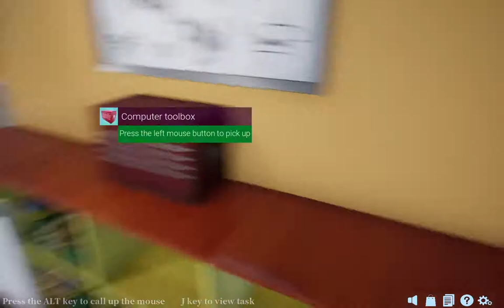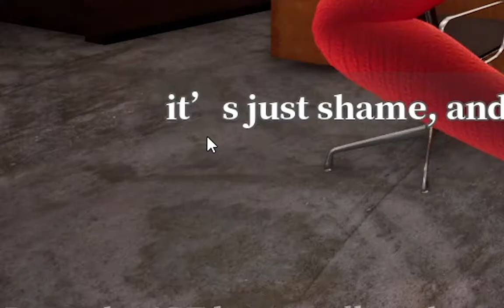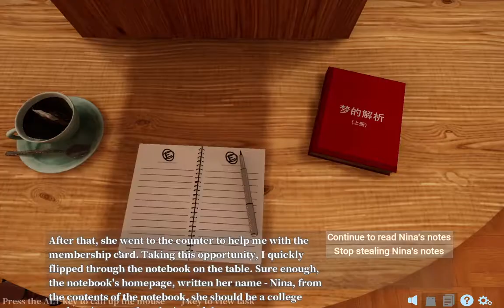Dream Eater - Nerd Life Simulator "ONE TOO MANY HOT GIRLS!"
Hey guys. Welcome to nerd life simulator. Yep! That's how us nerds talk, and walk, and live over all! Enjoy!